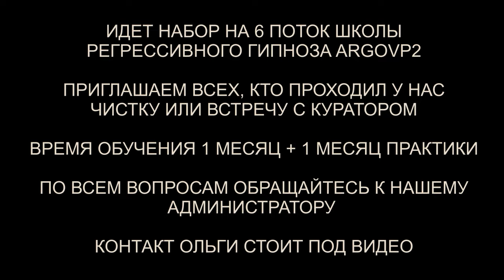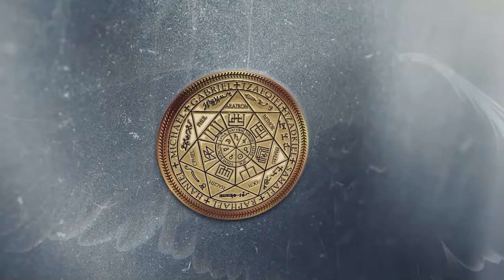Гуманоид с Ориона | Ящер | Лизард | Инкуб | Бес | Расторжение Контракта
✅ По вопросам сеансов - администратор Ольга Гуманоид с Ориона | Ящер | Лизард | Инкуб | Бес | Расторжение Контракта | @ARGOVP2
00:00 Приветствуем Ольгу
01:53 Отравили
02:38 Блоки в тонких телах
03:22 Интерференты в биополе
04:09 Лизард и разговор с ним
05:35 Гуманоид с Ореона
06:47 Полнота Души
07:45 Бес и договор
09:28 Реверс энергий
10:36 Эмоциональные всплески
12:03 Лярвы
13:30 Метка инкуба
15:39 Человеческая энергия
16:53 Информация от Куратора
17:32 Круг с шипами
18:22 Активные контракты
19:38 Возврат частицы Души
21:27 Ли на связи
23:20 Эмоциональный фантом
24:12 Неупокоенная душа
26:00 Мы закончили чистку